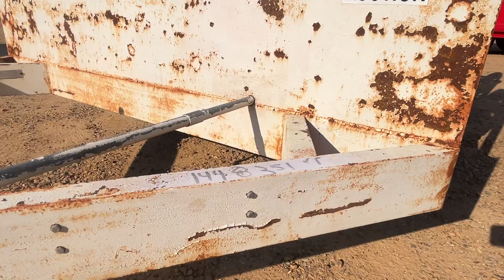1985 Homemade 6-Position Pipe/Coil Trailer